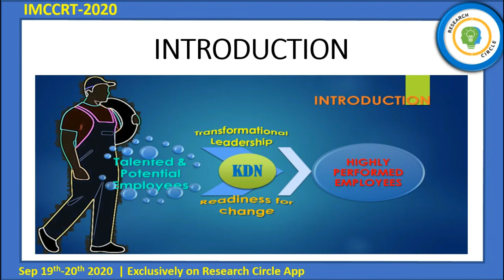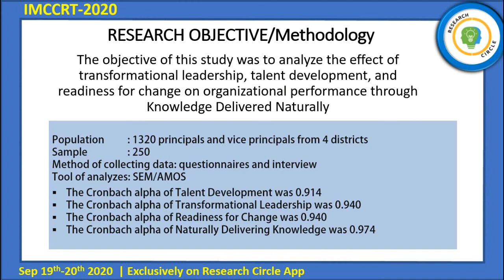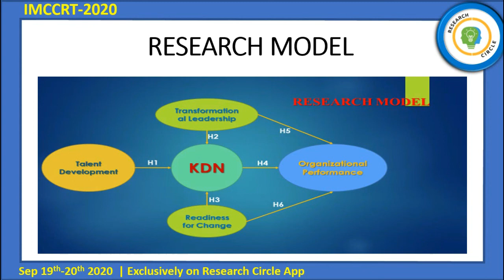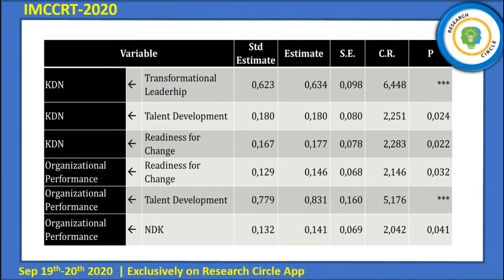IMCCRT-2020-1341 Title: Knowledge Delivered Naturally (KDN): Efforts to Develop Talented Employees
Title: Knowledge Delivered Naturally (KDN): Efforts to Develop Talented Employees

Authors Name: Sugiyono, Suharnomo

Abstract: Improving talented employees’ competence is essential for organizations aiming to have highly organizational performance; however, the outcomes have not always as expected, even to some extent, the results have decreased the performance of the organization. The aim of the research was to analyze the effects of talent development on organizational performance through the mediation of Knowledge Delivered Naturally (KDN). The population was 1320 consisted of 264 principals and 1056 Vice-Principals working under the administration of ​​Semarang residency, among which 400 respondents were chosen and sampled to be 250 samples. Data were collected through questionnaires shared directly in a meeting and google quest. The data collected were analyzed using structural equation model (SEM) with AMOS21 software. The result showed that all exogenous variable have significantly and positively on the endogen variables.